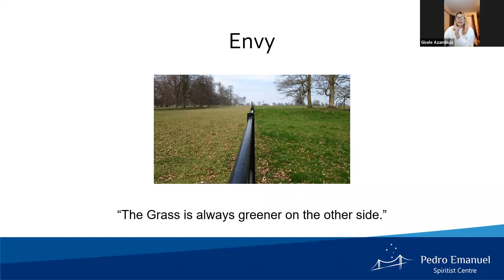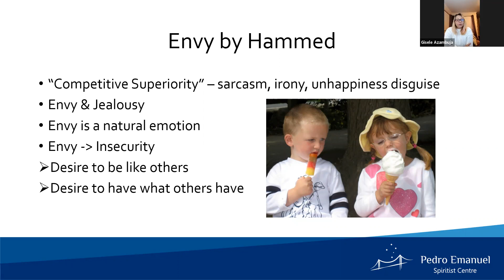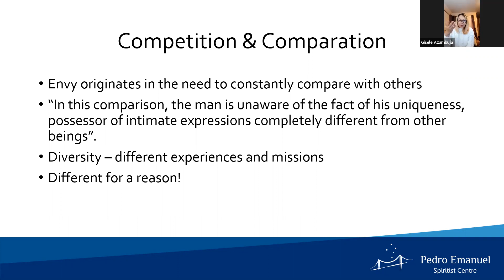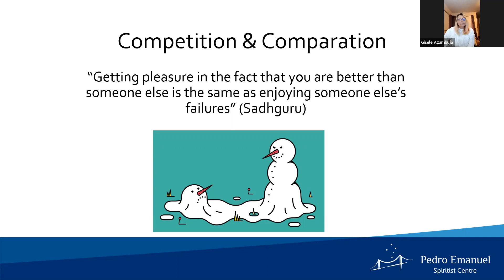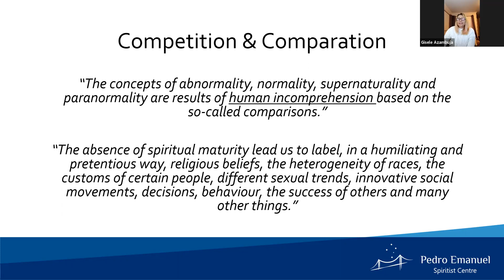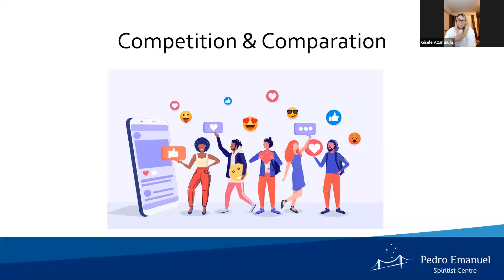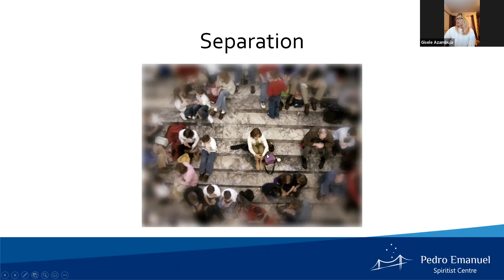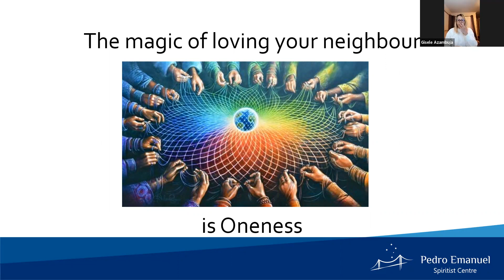06 07 The magic of loving thy neighbour by Gisele